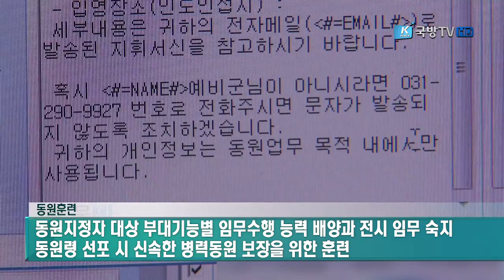[국방뉴스]17.03.27 병무상담 - 병력 동원훈련 소집제도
병무상담: 병력 동원훈련 소집(1)
김두연)
오늘도 병무제도에 대한 궁금증을 풀어드리기 위해
병무청 정성득 부대변인을 모셨습니다.
이혜인)
오늘은, “2017년도 예비군 동원훈련”에 대해 알아보겠습니다. 안녕하십니까?

1. 김두연)
올해 동원훈련이 지난 3월 6일부터 시작 되었다고요,
동원훈련 목적 및 훈련대상자 등을 소개해 주시죠?
 - 네, 동원훈련은 병력동원훈련소집의 약칭으로
   유사시 병력동원소집에 대비하기 위해
   동원지정자를 대상으로 부대기능별 임무수행 능력을 배양시키고,
   동원집행 절차 등 전시임무를 숙지시켜 개인과 부대의 전술을 숙달하는 훈련으로
   동원령 선포 시 신속하고 완벽한 병력동원을 보장하기 실시하는 평상시 훈련입니다.
 - 올해 동원훈련은 오는 11월 말까지 지방병무청별로 실시하게 되며,
   동원훈련 대상자는 전역한 다음 년도를 1년 차로 계산하여,
   예비역 장교와 부사관은 2011년부터 2016년 사이에 전역한 예비군 1∼6년차인 사람,
   병사의 경우에는 2013년부터 2016년 사이에 전역한 예비군 1∼4년차인 사람이 대상이며,
   군부대에 입영해 2박 3일간 훈련을 받게 됩니다.

2. 이혜인)
그런데, 동원훈련에 불참하면 향방훈련 등 일반예비군훈련과 달리 보충훈련 없이
바로 고발이 된다고요?
 - 네, 병역법에 의해 실시하는 동원훈련은
   지역이나 직장에서 실시하는 향방훈련 등 일반예비군훈련과 달리
   동원훈련 통지서를 받은 사람이
   정당한 사유 없이 지정된 일시에 입영하지 아니하거나
   점검에 참석하지 아니한 경우
   기피사유로 고발되어 징역형이나 벌금형에 처해집니다.
 - 또한, 동원훈련통지서 수령 또는 전달 의무가 있는 사람이
   정당한 사유 없이 통지서 수령을 거부한 경우와
   통지서를 전달하지 아니하거나 전달을 지체한 경우에도
   고발되어 징역형이나 벌금형에 처해집니다.
 - 그리고, 동원훈련 기피사유로 고발된 후
   일반예비군훈련을 받았다고 하여도 고발이 면책되지 않으며,
   또한, 기피사유로 고발되어 처벌을 받았어도
   그 동안 부과된 시간만큼 예비군훈련을 별도로 받아야 합니다.

3. 김두연)
동원훈련부대가 원거리에 있는 경우 수송버스 승차대상자는 어떻게 결정되나요?
 - 동원훈련부대 입소방법은 집단수송과 개별입영이 있고,
   집단수송 즉 승차대상은 동원훈련 부대까지 대중교통을 이용하여 정해진 시간 내에
   도착할 수 있는지 여부 등을 고려하여 지방병무청장이 정합니다.
 - 집단수송 대상자는 주소지에서 가까운 집결지에 모인 후
   정해진 시간에 출발하고 있어,
   통지서에 기재된 차량탑승 장소 및 시간 등에 유의하여야 하며,
 - 만일, 집단수송 대상인데 사정이 있어 수송버스를 탈수 없는 상황이면
   “동원훈련 입영방법 변경신청서”를 훈련일 5일 전까지
   지방병무청에 제출할 수 있습니다.
 - 다만, 개별입영대상 예비군은 집단수송을 선택할 수 없습니다.

4. 이혜인)
동원훈련통지서 E-mail 수령 및 훈련 준비물 등을 소개해 주시죠?
 - 동원훈련통지서는 훈련소집일 7일 전까지 등기우편으로 수령할 수 있으나,
   지정한 E-mail로 받기를 원하거나,
   직장이나 주소지 등 예비군 편성지가 아닌 거주지 등에서
   통지서 수령을 원할 경우 병무청 홈페이지에서 신청할 수 있습니다.
 - 또한, 동원훈련 참가자는
   예비군복, 군모, 전투화, 허리띠, 명찰 패용 등 복장을 갖추어야 하며,
   주민등록증, 운전면허증, 나라사랑카드 등과 같은 신분증을 지참하고,
   세면도구, 수건, 속옷 등을 준비하는 게 좋을 것 같습니다.

김두연)
오늘은 2017년도 예비군 동원훈련에 대해 알아봤습니다.
지금까지 병무청 정성득 부대변인이었습니다. 오늘 말씀 고맙습니다.